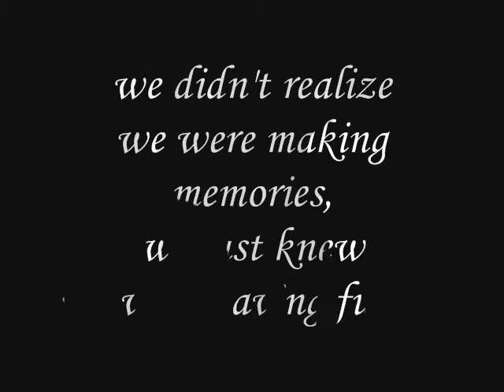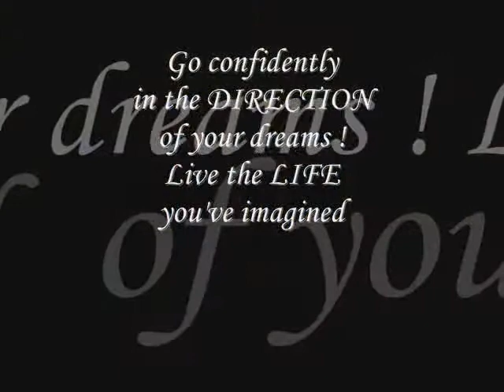st marys farewell of class-12 2017